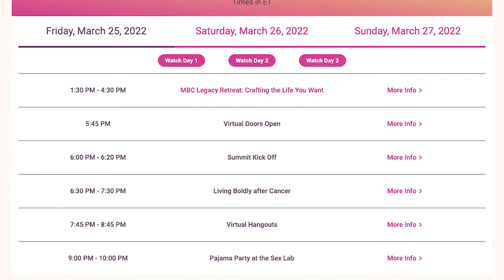YSC's 2022 Digitally Yours Virtual Summit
The Young Survival Coalition (YSC) is an international organization focused on women under 40 years old who have been diagnosed with breast cancer. .

The Young Survival Coalition’s Summit is an annual three-day international conference and is a flagship event for their community. With inspirational speakers, Q&A’s, niche workshops, and special wellness activities, it is the largest gathering of breast cancer survivors under the age of 40.

In the previous year, YSC partnered with Happily for their first pivot to a virtual summit, due to the COVID-19 pandemic. In 2022, once again YSC turned to Happily to produce ‘YSC Summit: Digitally Yours 2022’. There were many opportunities to build upon and to evolve from the shared experience of the 2021 production, to create a virtual experience that was smoother and more engaging than ever. This full service offering from Happily included the activation of our Broadcast, Creative and Web Teams.